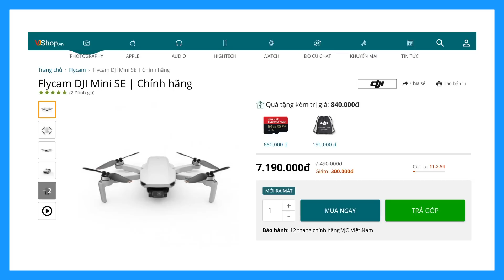HƯỚNG DẪN BAY FLYCAM : 7 GÓC QUAY CƠ BẢN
Bay flycam dễ dàng hơn nếu bạn nắm vững 7 góc flycam dễ bay nhất này.
Thực sự chỉ với 1 viên pin thôi là chúng ta có thể có được những shot quay đẹp rồi. Bình tĩnh là được :D

Còn mấy TIP bay flycam nữa ... không biết có anh em nào hứng thú không ta.

Và đừng quên nhập mã "miniselpnd" để giảm 300.000đ khi mua MINI SE tại nhé.